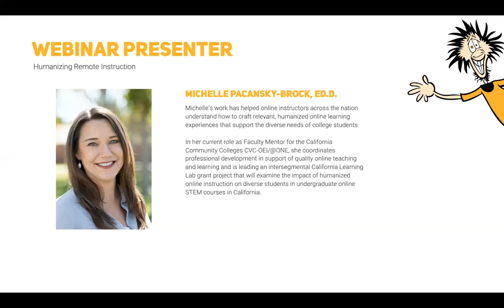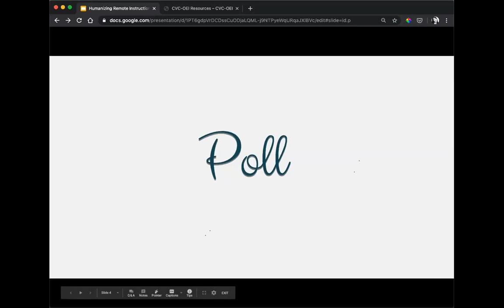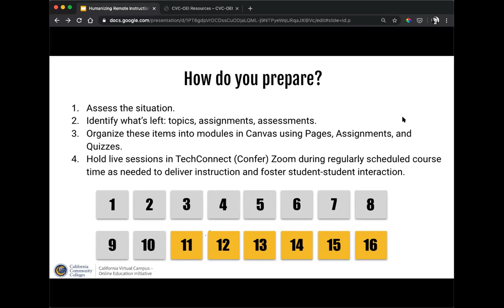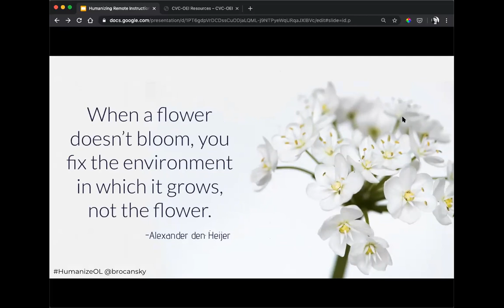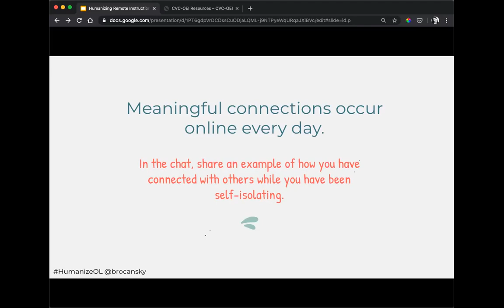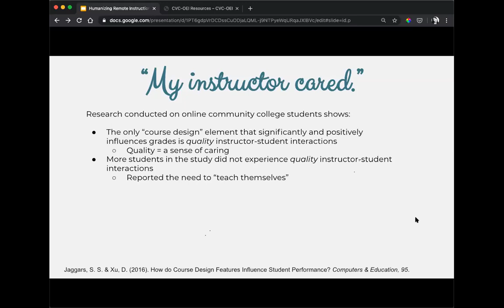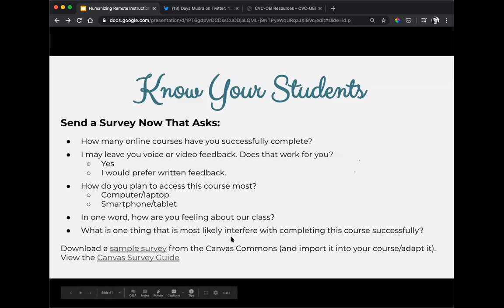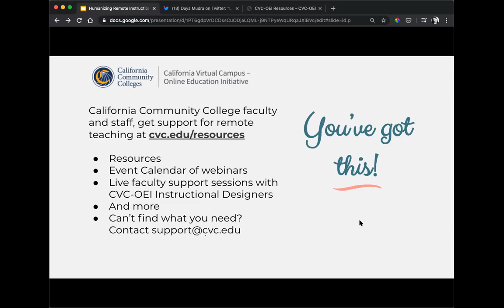Humanizing Remote Instruction in Support of Equity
This is an archive of a live session from the ICT Educator Webinar series, funded by the California Community College Chancellor's Office. Humanizing fosters instructor-student and student-student relationships and community by intentionally supporting the non-cognitive components of learning through presence, empathy, and awareness. Humanized online teaching is essential to providing an equitable learning experience for all students, as it removes the psychological barriers that marginalized students experience in college and can be exacerbated when they learn at a distance. You will receive practical tips for humanizing your online course that will also help you feel more at ease.